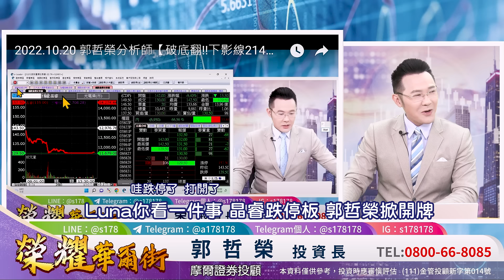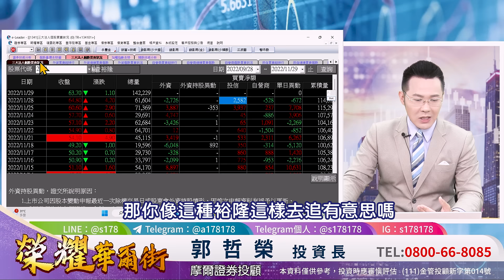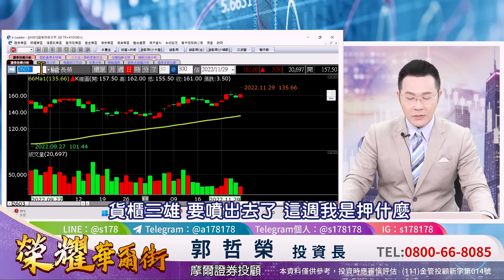2022.11.29 郭哲榮分析師【一閃一閃亮晶晶 晶睿、晶華持續創高 下一檔發亮漲停⊕?】 (字幕版)